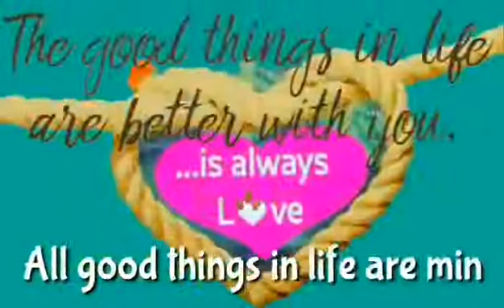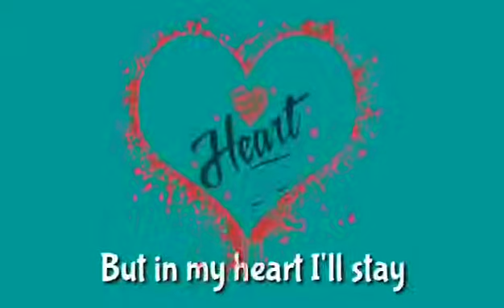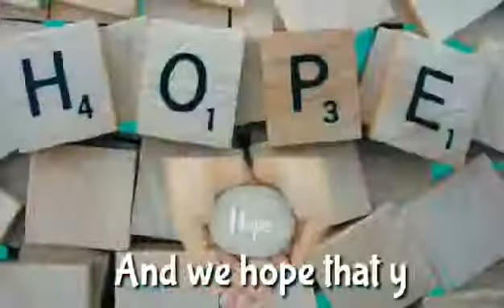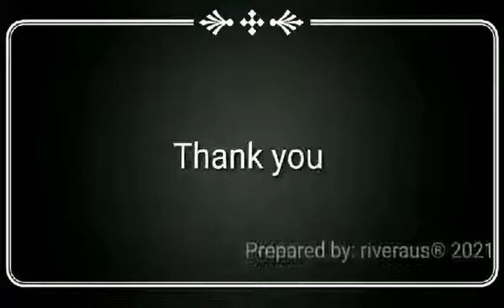4ever Young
All about Family, Love, Friendship, Nature, Living Creatures, Travel and Leisure.
Please also follow the pages below

paano kumita sa youtube merck
paano kumita sa youtube money growers